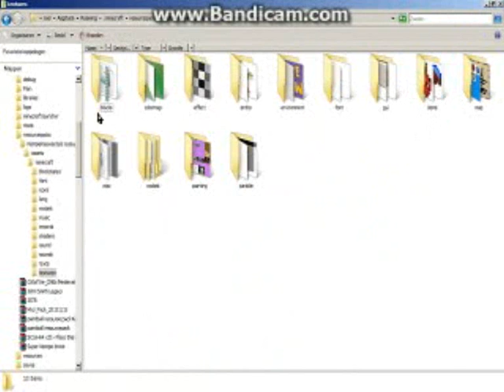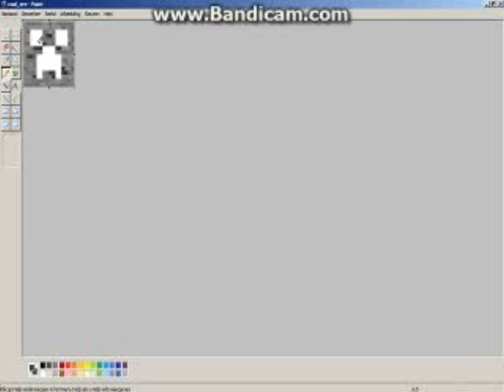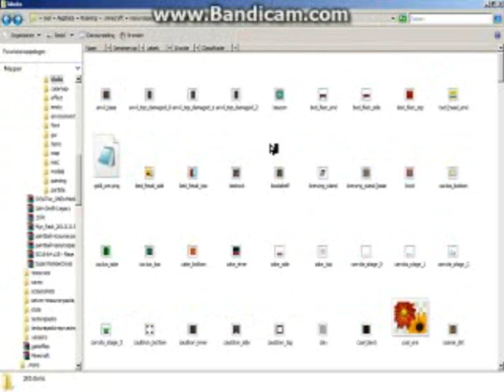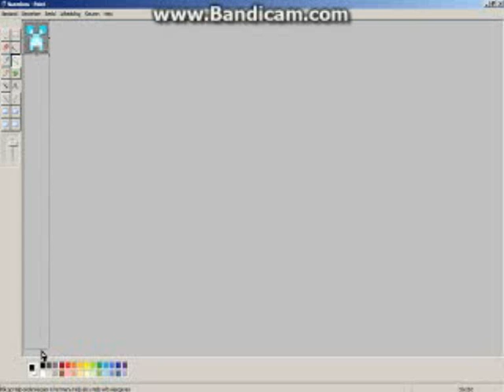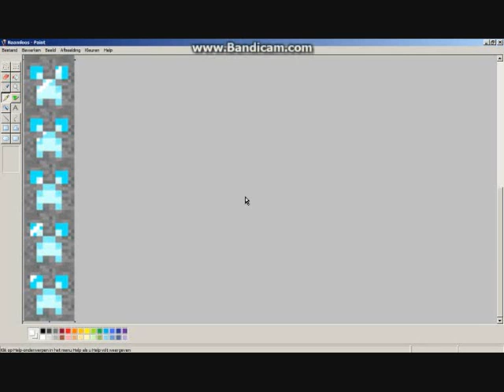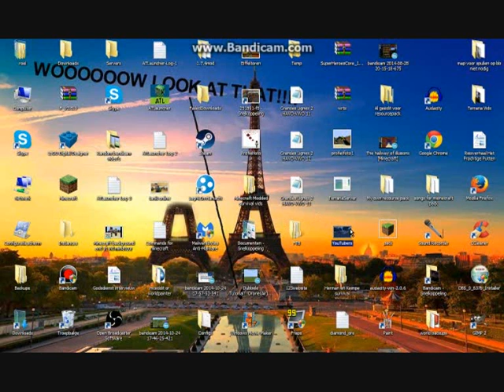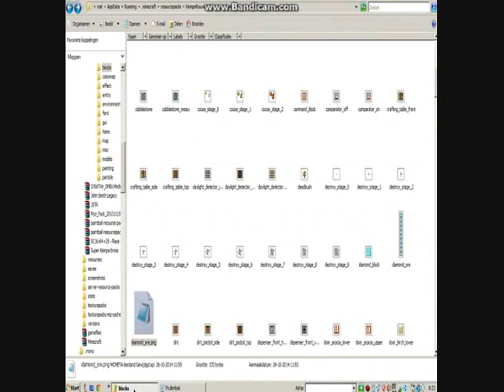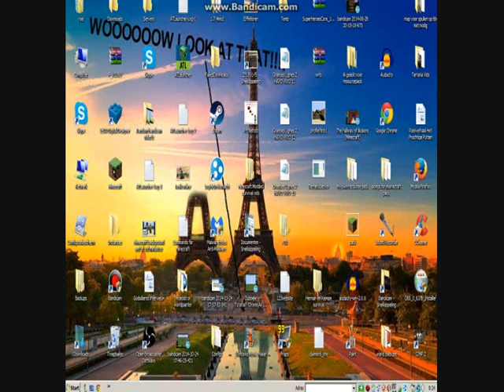Hoe edit en animate je textures in recoursepacks!!!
(TIP KOPIEER HET TEKSTDOCUMENT VAN FIRE!!!)